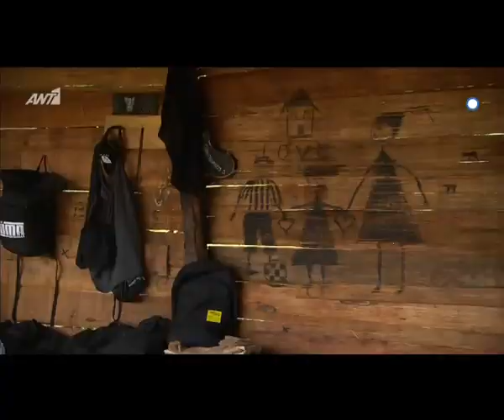Nomads 2: Ο Στέλιος Χανταμπάκης νοσταλγεί τα πρωινά που ξυπνά με τα παιδιά του!